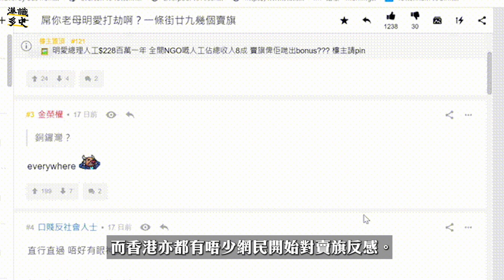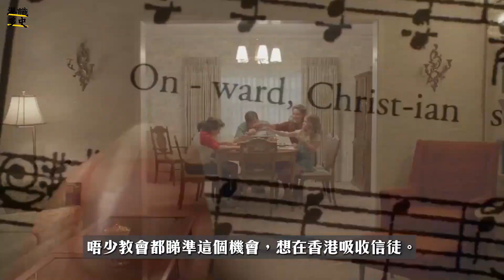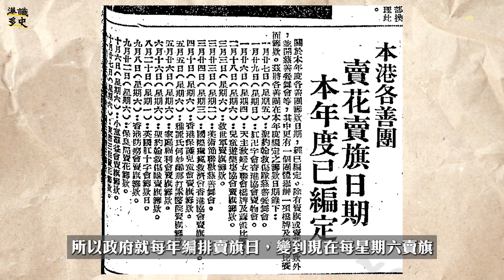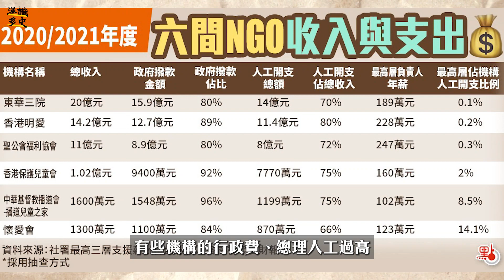【教科書不會教的香港史】香港有人賣旗，源於一場戰爭？最初真係有支旗？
香港有人賣旗，源於一場戰爭？

買旗賣旗可以算是有香港特色的行善舉動。你又有沒有想過，為什麼明明是買旗，最後只獲得一張貼紙？現在賣旗主力是學生，而最初負責賣旗的其實是⋯⋯